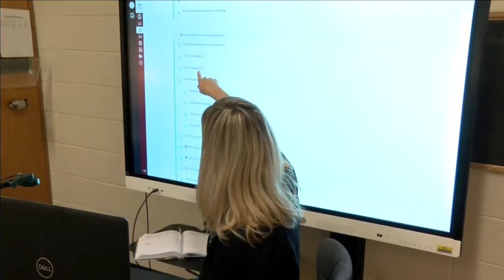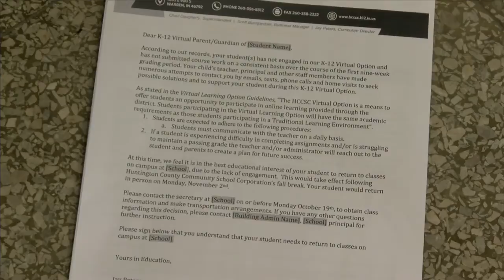Huntington remote students falling behind asked to return to class